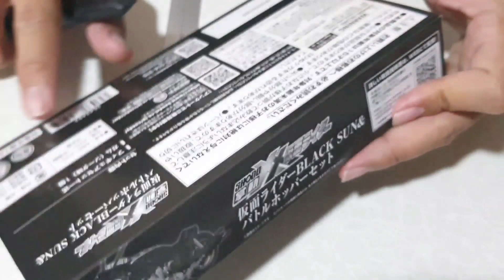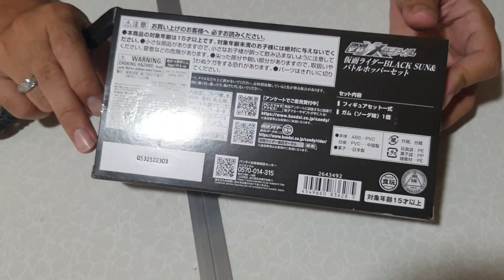Shodo Kamen Rider Black Sun || Battle Hopper || Paket Ajib || Premium Bandai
Shodo XX Kamen Rider Black Sun & Battle Hopper diproduksi pabrikan mainan asal Jepang, Bandai. Action figure ini merupakan produk premium dari Bandai (p-bandai) dan hadir dalam model set.

Paket shodo Kamen Rider Black Sun dan sepeda motornya yang disebut Battle Hopper ini mulai dijual dengan status preorder pada 31 Oktober 2022 dan mulai didistribusikan ke berbagai negara pada Mei 2023.

Action figure ini dibuat berdasarkan serial Kamen Rider Black Sun yang ditayangkan di Prime Video. Sebelumnya Bandai telah merilis action figure Black Sun di lini SH Figurarts (SHF).